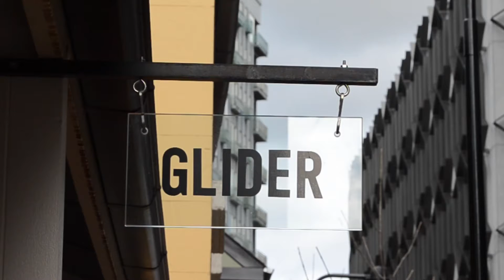Glider Cafe - Chippendale